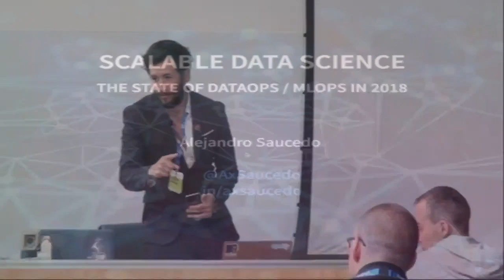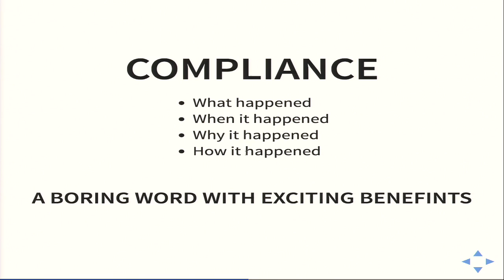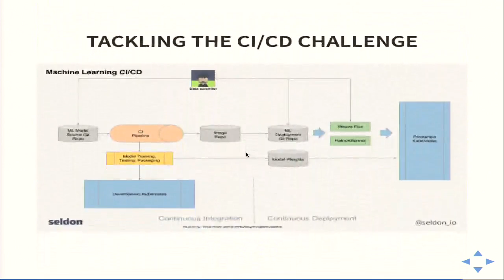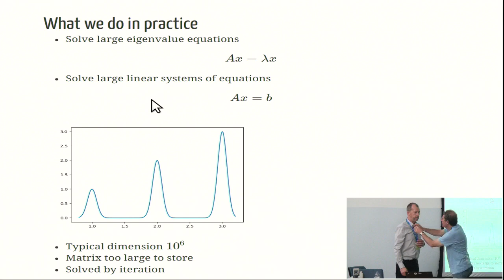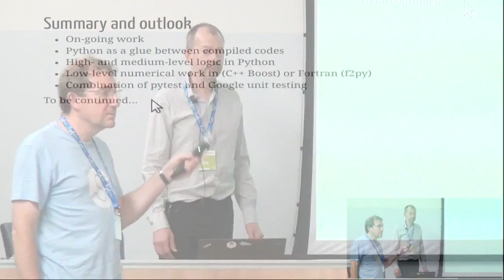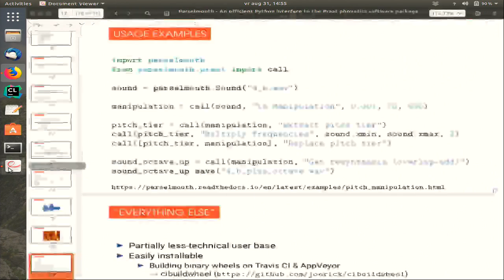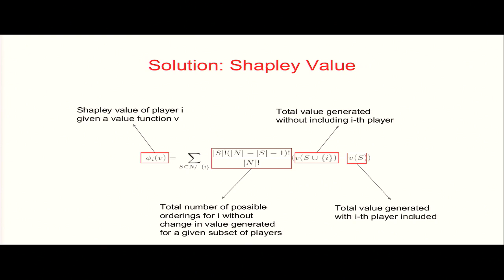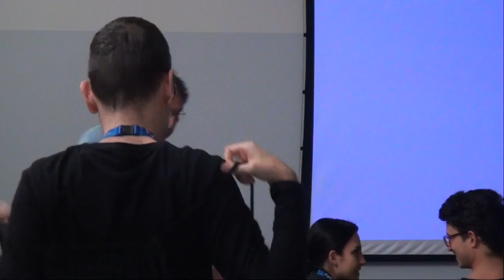EuroSciPy 2018 SESSION Track 2 - Afternoon (Part 2) 31 08 2018